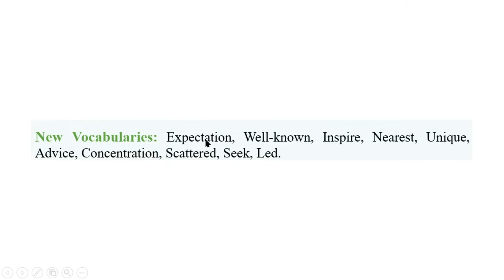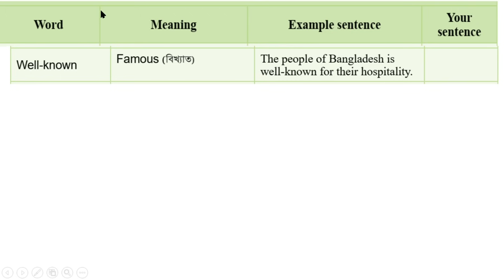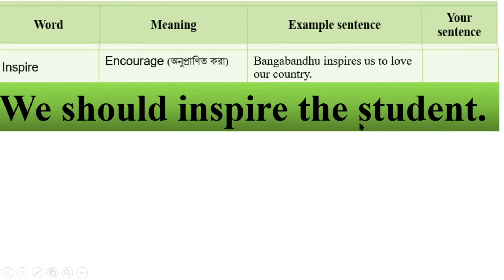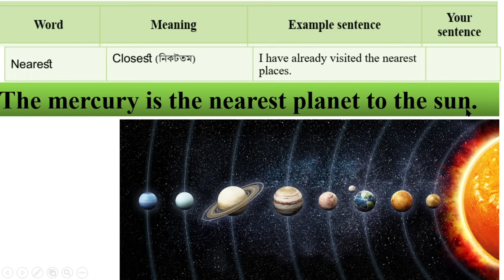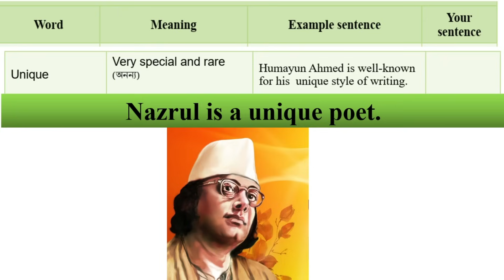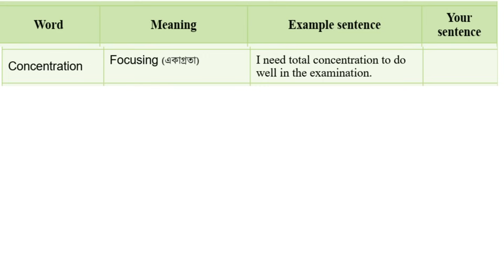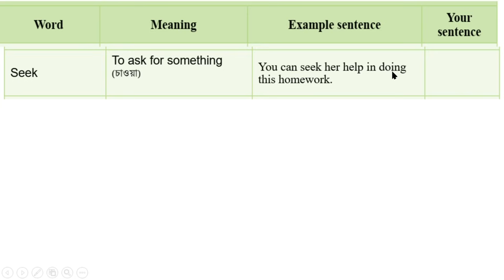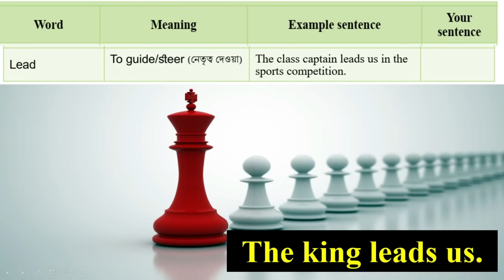English Class 6 Unit 3 Lesson 0 Page 20+155, English Class 6, 2023, Class 6 English new curriculum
English Class 6 Unit 3 Lesson 2  Page 20+155, English Class 6, 2023, Class 6 English new curriculum 2023, @1HourSchool